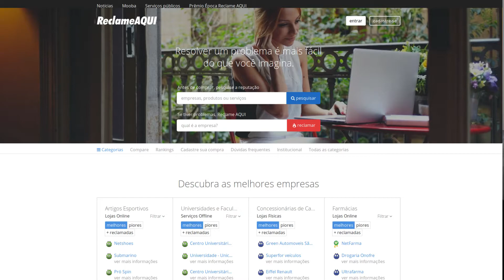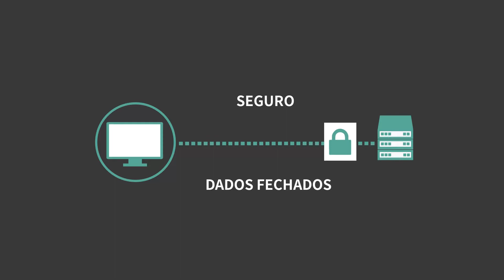Segurança na Web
Muita gente ainda não utiliza alguns dos recursos básicos de segurança na web.

A internet é diferente dos meios de comunicação tradicionais como o rádio e a televisão, pois, diferente destes meios a internet permite a comunicação em tempo real entre computadores. E é claro que computadores também são bem diferentes dos aparelhos de televisão e rádio mais antigos e a maior diferença está no fato de que computadores se comunicam uns com os outros e infelizmente esta possibilidade de comunicação traz riscos para a segurança das informações.

Saiba mais sobre o meu livro PHP e MySQL pela Casa do Código